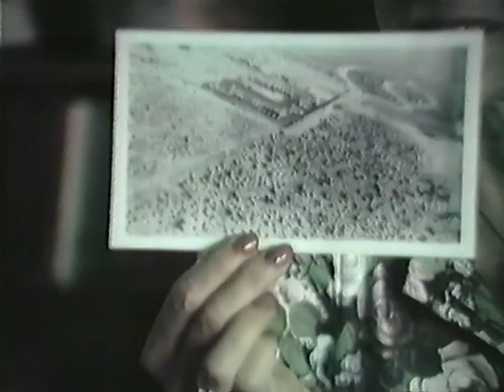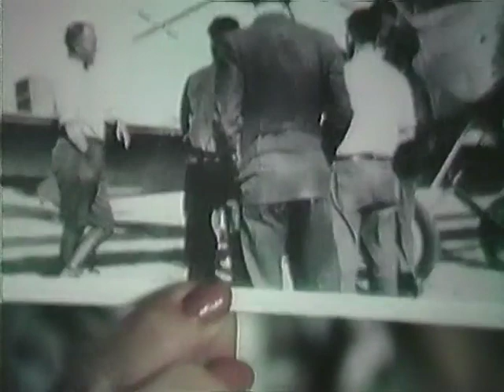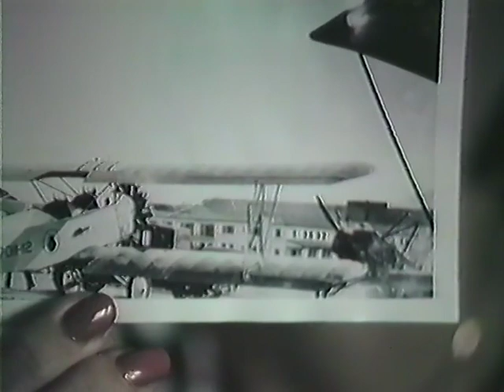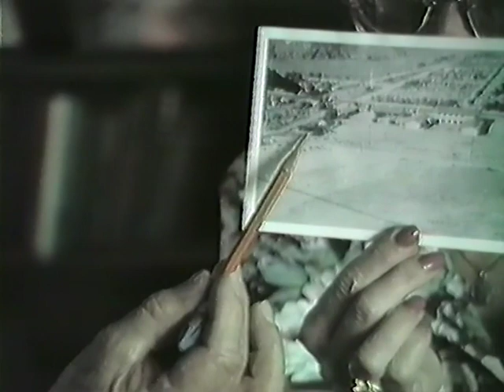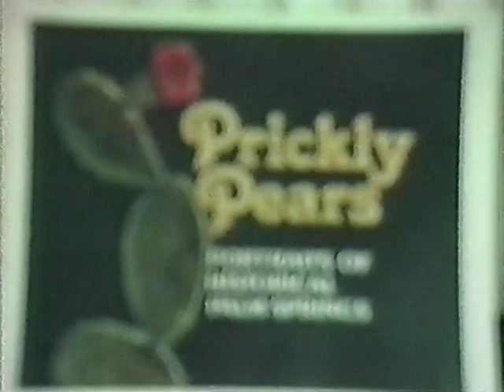Prickly Pears: vol. 8, Clarence Macy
Prickly Pears is a local history project of the Palm Springs Public Library-funded by the City of Palm Springs and the McCallum Desert Foundation.
Portraits of historical Palm Springs ; no. 8.
Funded by the McCallum Desert Foundation and the City of Palm Springs.
Interviewer,Rosalyn Bronstein ; technical assistance, Bill Hesson.
Please credit: Palm Springs Public Library, Palm Springs, CA